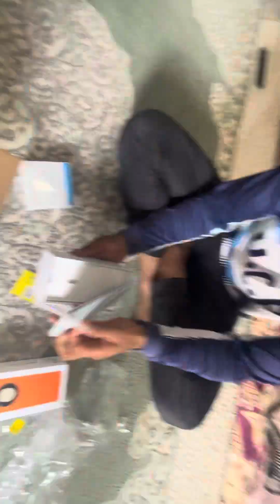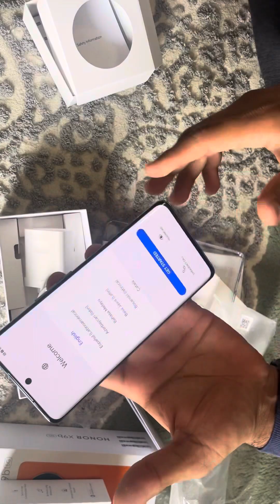Unboxing the Future: Honor X9b 5G - The Ultimate 5G Experience!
Join us as we unbox the highly anticipated Honor X9b 5G, the game-changing smartphone that promises to redefine your 5G experience! In this exclusive video, we'll take you through the sleek design, cutting-edge features, and lightning-fast connectivity that make the Honor X9b 5G a must-have device. Get ready to explore the future of mobile technology as we dive into the world of Honor's latest innovation. Don't miss out on this exciting unboxing and first impressions of the Honor X9b 5G!

Unboxing
Future Technology
5G Experience
Smartphone Review
Tech Unboxing
Honor Phone
Honor Smartphone
Mobile Tech
Next-Gen Phone
Cutting-Edge Tech
Latest Smartphone
High-Tech Unboxing
Gadget Review
Honor Unboxing